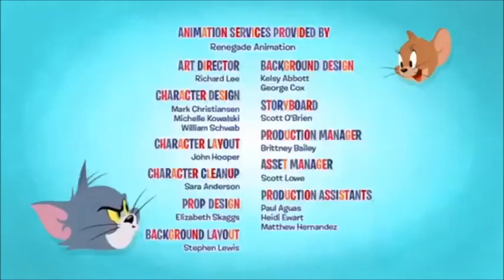Tom and Jerry Gravi tom show 2020